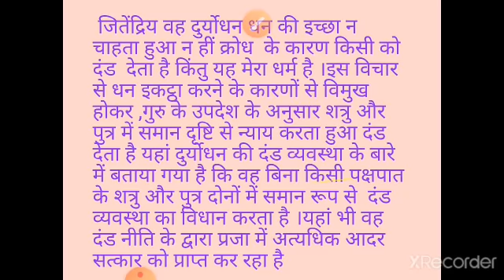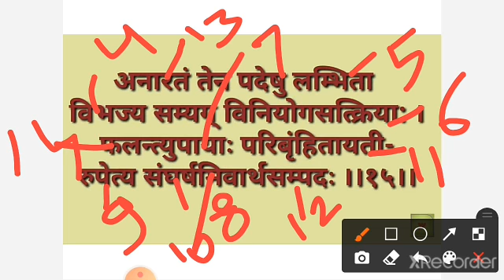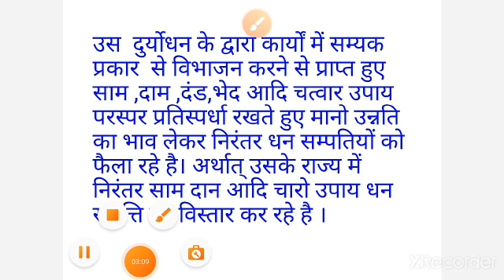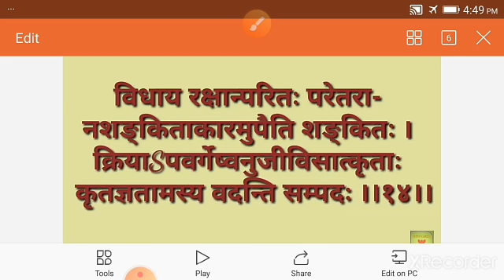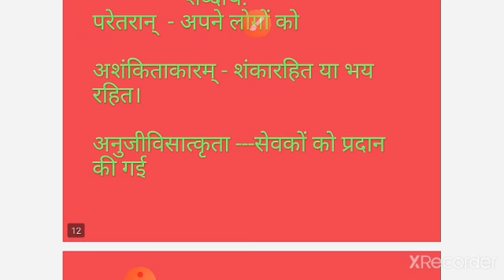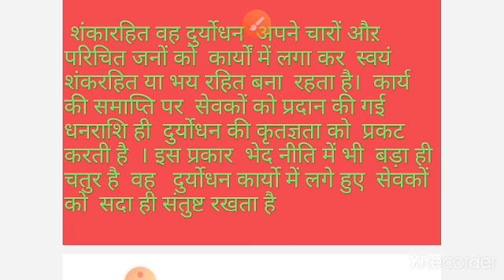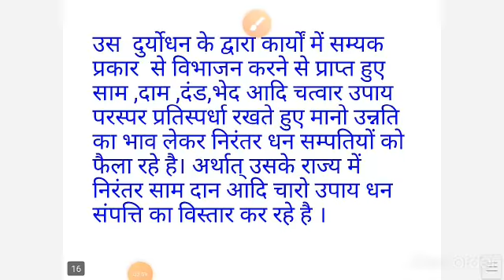B.A.Part 3rd sanskrit paper 2nd unit 1st topic kiratarjuniyam mahakavy padhta sankhya 14 , 15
Video from Mahaveer Sahu